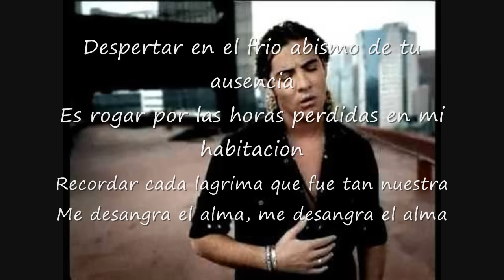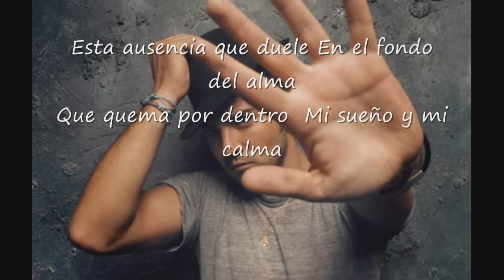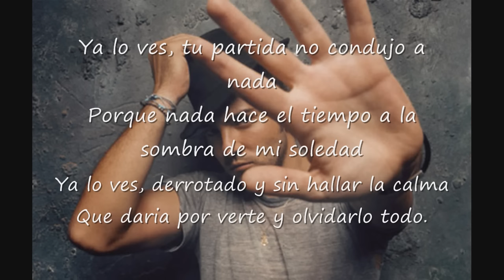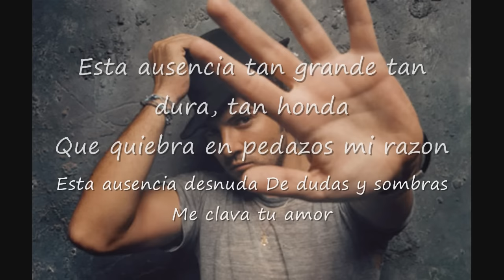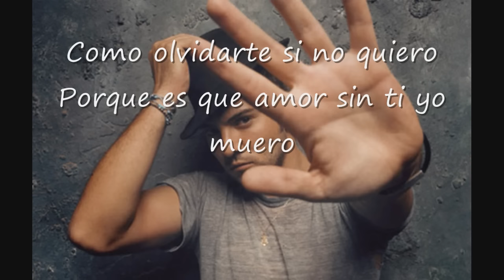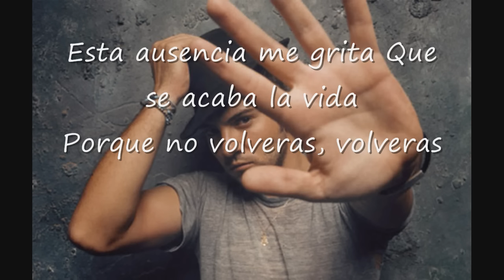David Bisbal Esta ausencia letra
David Bisbal-Esta ausencia!  Tnx for the first milion.Gracias.Hvala puno!!!

To waken in the cold abyss of your absence
Is begging for the lost hours in my habitation/room
Remembering every tear that was so ours
My soul is "de-bleeding", my soul is "de-bleeding" (i don't know the word in english, but "sangrar" is to bleed, so desangrar should be the opposite.

It's walking the path that we wrote together
It's playing a silence insightful/profound in the heart
Escaping by the breaches/gaps of a insightful/profound love
It's lying again by denying your absence

This absence that's so big
so long, so sling
that bankrupt in pieces
my ratio.

This naked absence
of doubts and shadows
clubs me your love

This absence that hurts
in the bottom of the soul
let in the inside burn
my dream and my calmness

This absence of ice
From skin, from silence
That shortens the hours without pity

This infinite absence
Of nights and days
Hasn't got an end

It was so easy to say
That de goodbye would heal
the clubbed "espinas" (i don't know what espinas means, i'm sorry but maybe someone else does?)
In your soul and mine

This absence yells to me
That life is over
because you wont return/come back, won't return/come back

You already see it, your departure didn't drive to anything
because nothing makes the time at the shadow of my loneliness
You already see it, defeated and without finding the calmness
What would i give to see you and forget it all

Because you won't return/come back

And your departure "debleeds" me
And the remembrance of you makes my heart trembling
How to forget you if i don't want
Because love, without you i'm dying

Because you won't return/come back, return/come back, return/come back